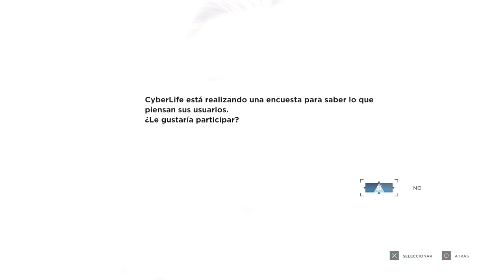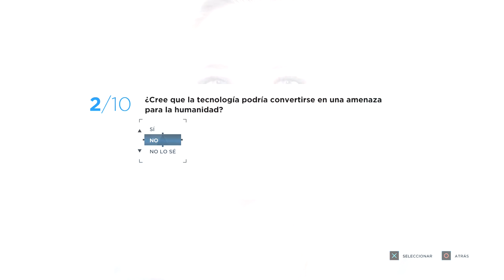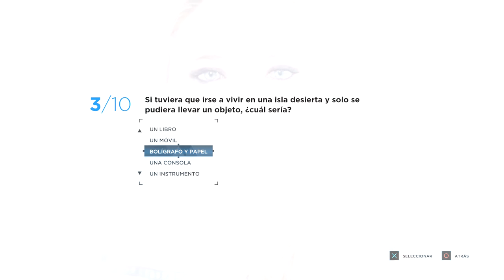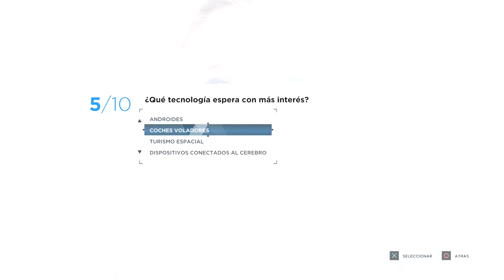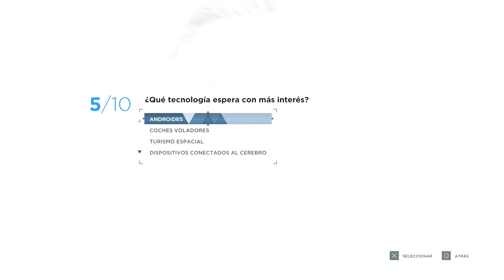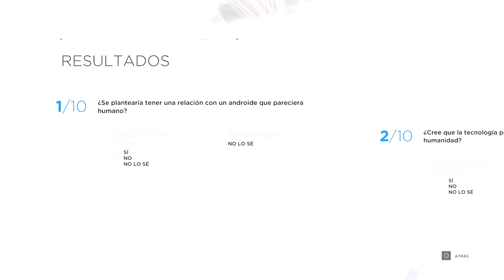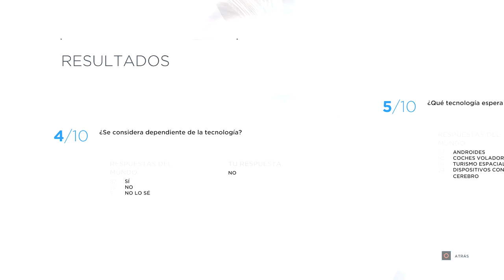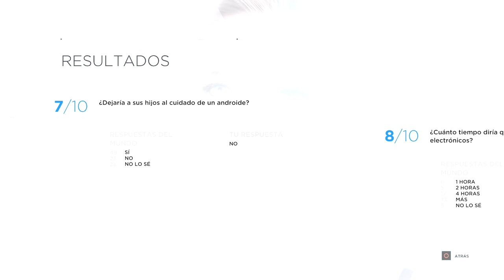DETROIT BECOME HUMAN #0 La ENCUESTA de 10 Preguntas!